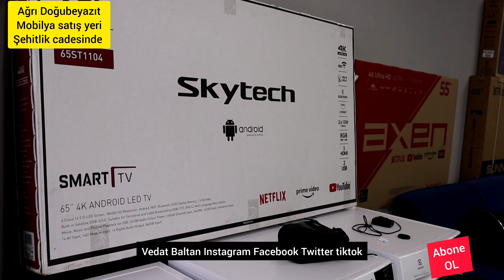Ağrı Doğubeyazıt şehitlik cadesinde satılık mobilya yeri